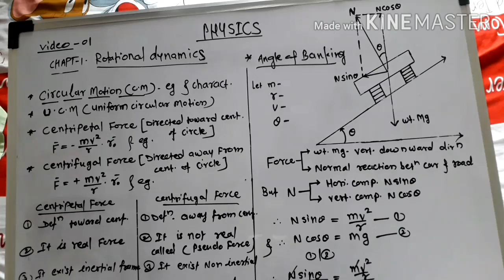Physics Department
Rotational Dynamic